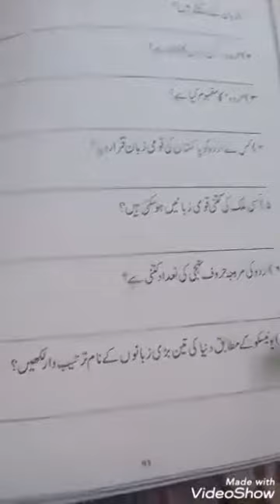Summer Pack-Pg#91-93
Subject: Urdu
Topic: Pg#91-93
Level: Class-IV
Lecture By: Ms Fazal Waheed